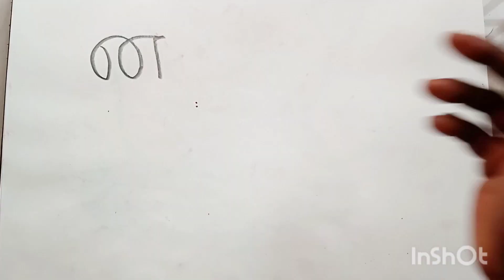தமிழ் எழுத்துக்களில் ஓவியம்tamil alphabet drawing kids drawing